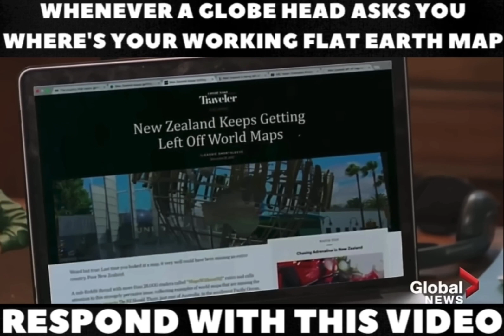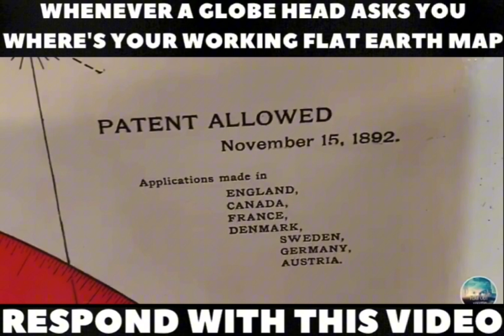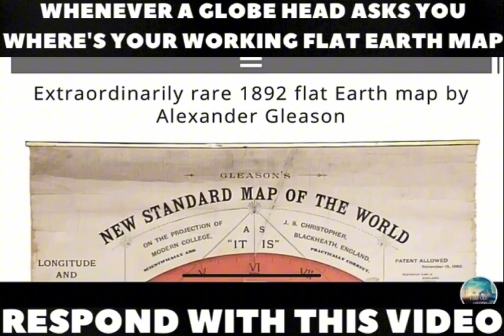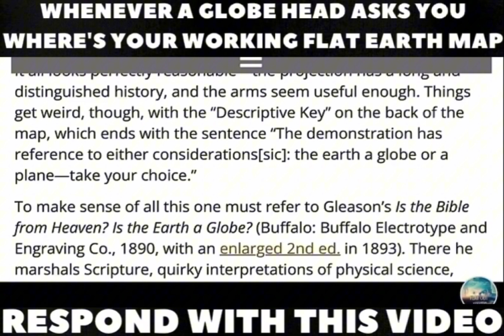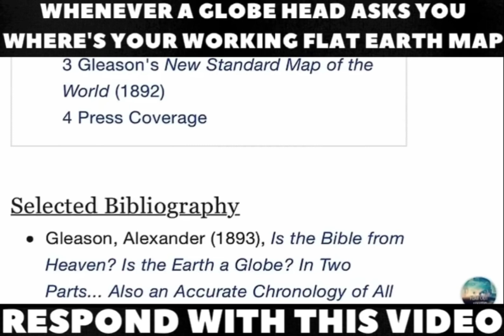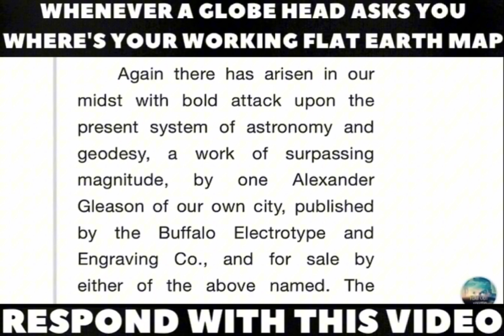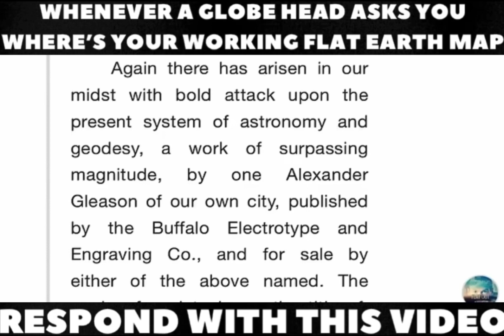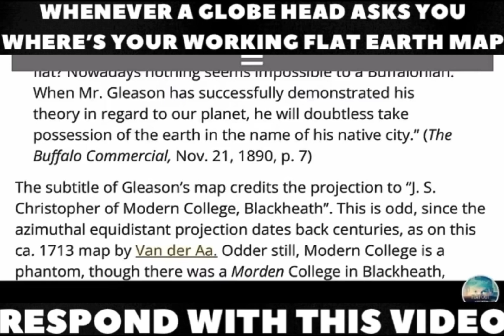Arrogant Globe Defender “Professor” Dumbass Dave gets destroyed by Flat Earth YouTuber!